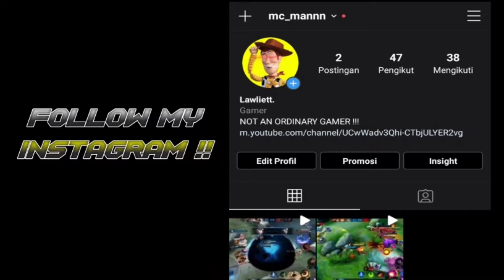LIGHTNING FROM THE EUDORA⚡🎯👽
Thanks you for your time 🤗🤏

Song : Nightcore - Lucid Dreams (Juice WRLD/kid Travis Cover) - Lyrics

🖐️ Tags Ignore 👌